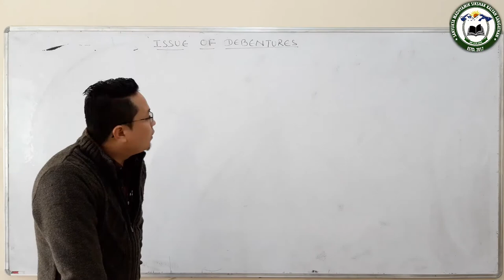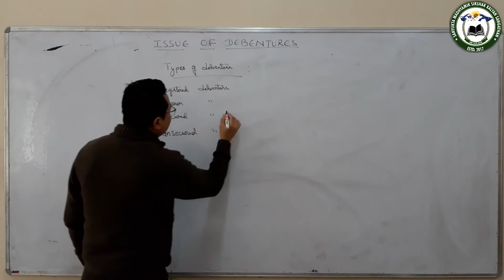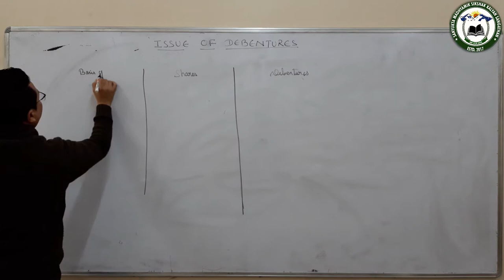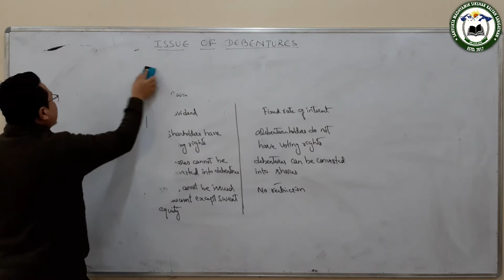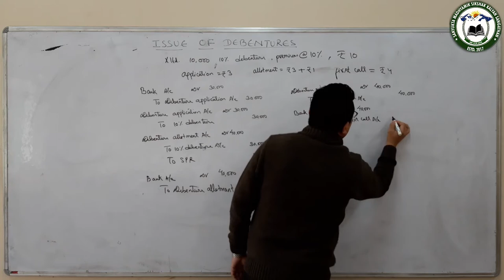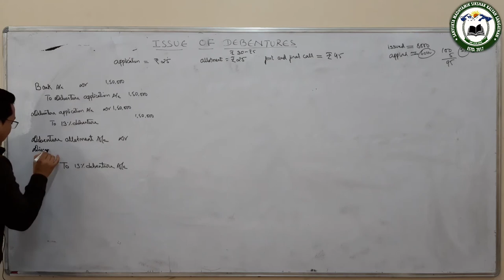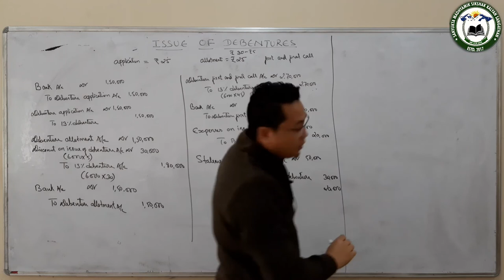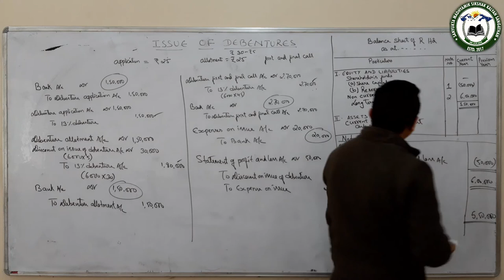Accountancy (12 Comm) Issue Of Debentures by Mr Prawesh Gurung